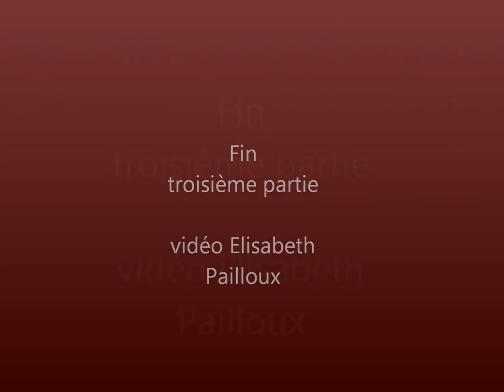jeudis de Perpignan troisième partie et fin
les jeudis de Perpignan